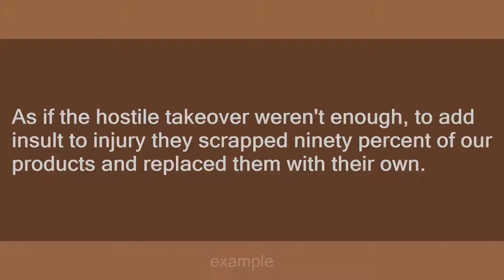add insult to injury